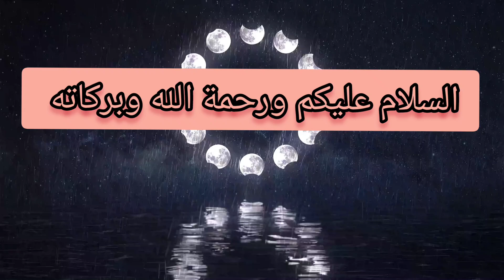هل يجوز أن أقول أن الله خير معلم ؟